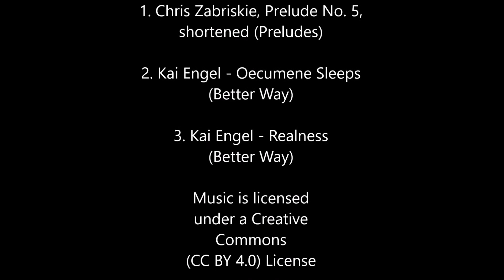A trip to Flores, Indonesia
Villages, tropical fish and wonders of nature: That's Flores.

1. Chris Zabriskie, Prelude No. 5,
shortened (Preludes)

2. Kai Engel - Oecumene Sleeps
(Better Way)

3. Kai Engel - Realness
(Better Way)

Video by Die Passagierin.